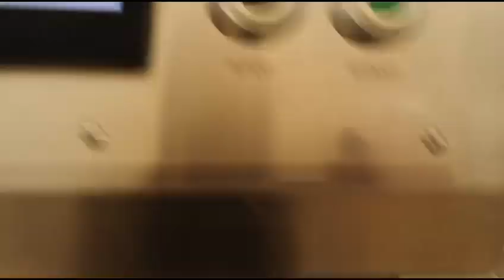SKIN PAKIRANJE FILEA MESA I RIBE - VIRO ZAGREB